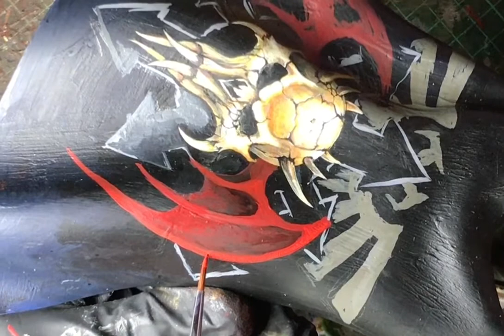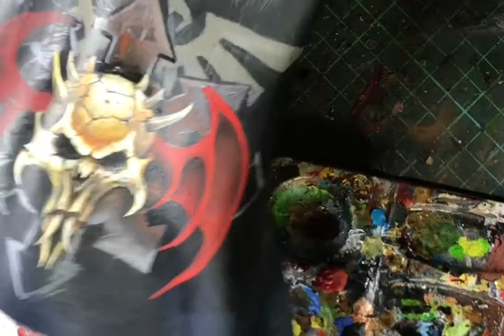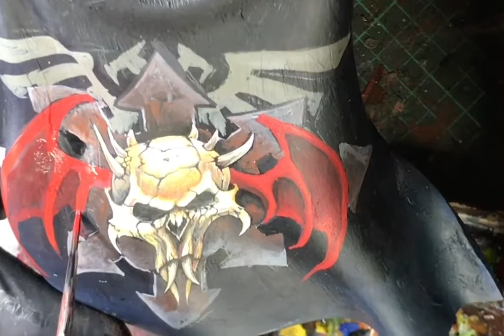Paint freehand on the cloak of the Primarch of the Night Lords